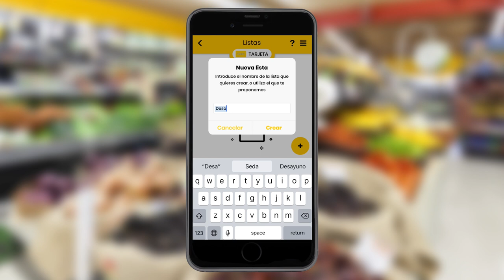APP ALIMERKA - Listas de la compra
¿Sabes cómo hacer listas de la compra en nuestra App? Escanea los códigos de barras de los productos que quieras y la App los añadirá automáticamente a tu lista Alimerka. Compártelas con otros usuarios, ¡puedes actualizarlas en tiempo real!